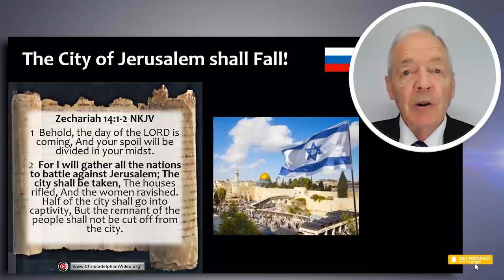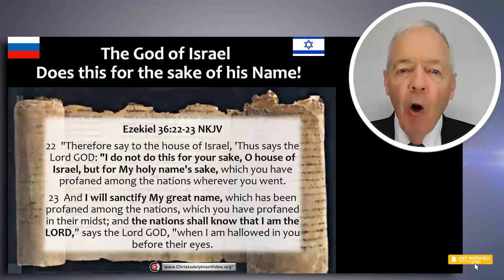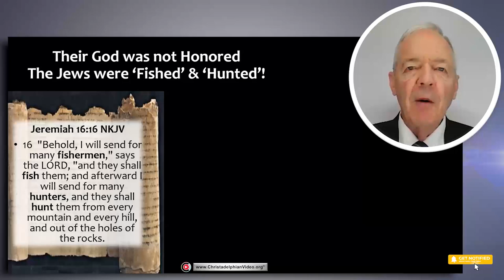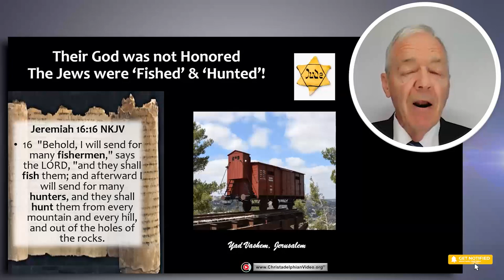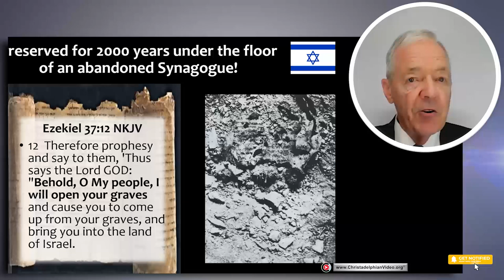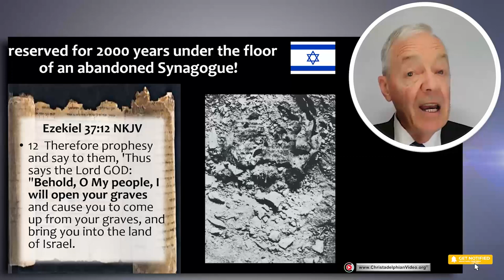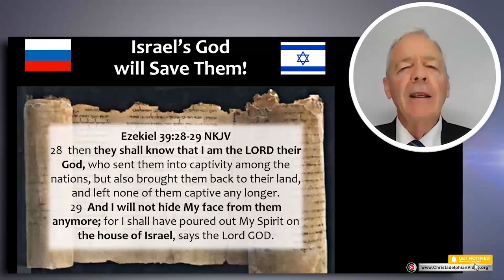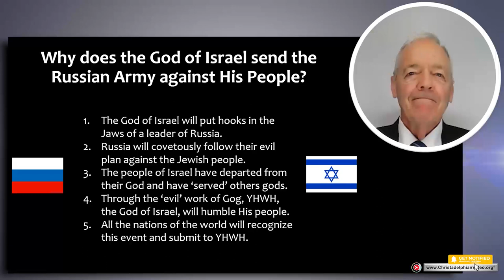World News = God's Plans #4 The City of Jerusalem shall Fall!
A Christadelphian Video:
A Christadelphian Video: Christadelphian Video presents the second of a brand new series of short but concise episodes specifically aimed at Bible Students of all denominations. This series has been carefully developed to methodically progress through key  Bible passages relating to End Time scenarios.

Our presenter, Mr Frank Abel, (a lifelong Bible student himself) examines a well know phrase/ passage from scripture and provides a thorough analysis of how it may be relevant to the things that are happening right before our eyes at this present time (2022).
 This series is suitable for those new to the Bible and those with years of experience - An edifying and encouraging series well worth your time